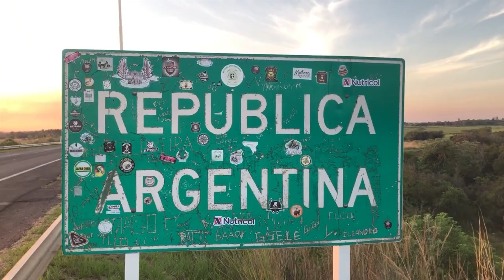NGFEDERAL - REDUCIRÁN HORAS DE LA SEMANA LABORAL PARA LOS MUNICIPALES CAPITALINOS - CORRIENTES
Se acordó en paritarias. La idea es implementar cambios de acuerdo a las áreas: trabajar cuatro días y descansar tres; actividades por objetivos y no por horarios, etc.El intendente de Corrientes, Eduardo Tassano, anunció que analiza reducir la jornada laboral municipal, tal como lo hizo Chile, con el objetivo de lograr mayor productividad, mejorar los servicios y que los municipales “salgan a la calle". La idea aún está en discusión y en sus etapas iniciales, pero buscan los mecanismos para aplicarla en pruebas piloto.